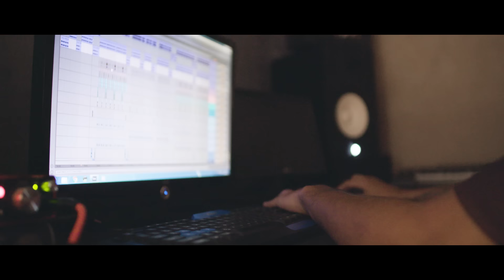MC Boy do Charmes - Chave de Ouro (GR6 Filmes) DJ André Mendes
Artista: MC Boy do Charmes
Produção: DJ André Mendes

Ano 2019